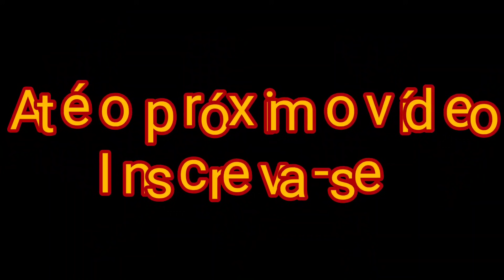SOCORRO a carreta com a Motoniveladora Caterpillar 120K /Grader niveleuse motoconformadora patrola